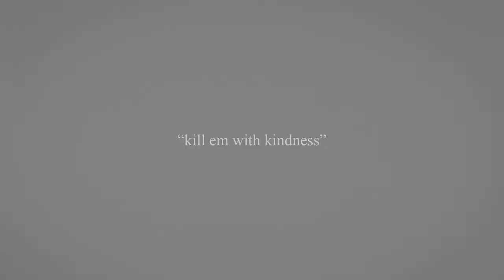Aimee Ferguson Contemporary Dance Reel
Aimee Ferguson Contemporary Dance Reel 2017